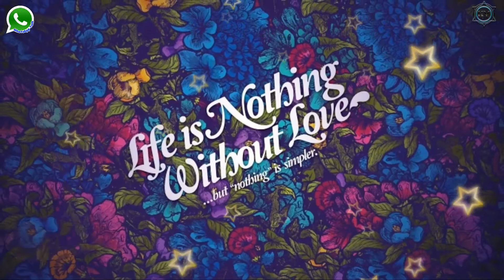☹️Sad WhatsApp Status 💔 Katne ko 💔new 2018 song